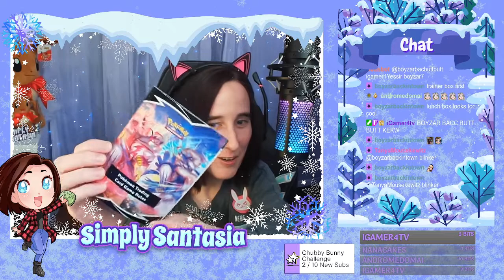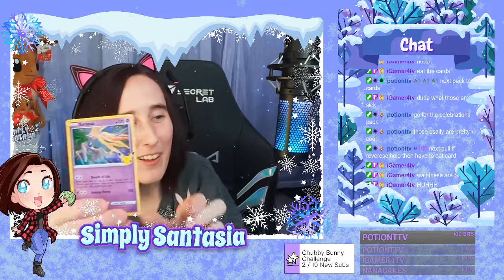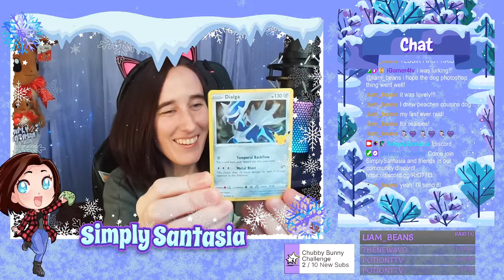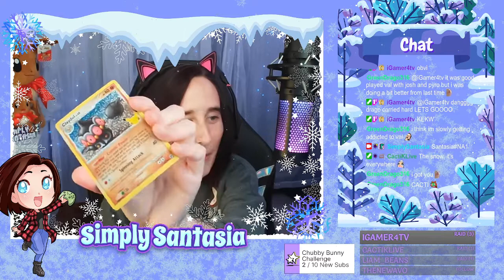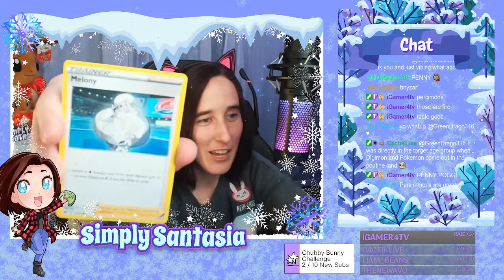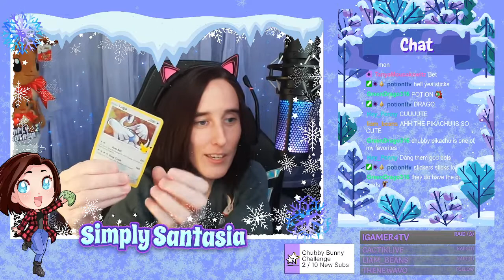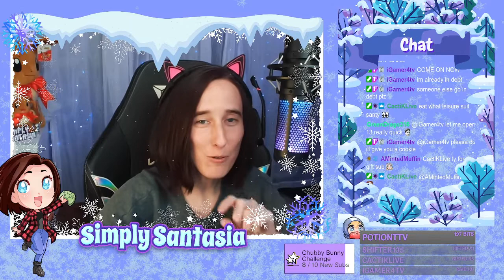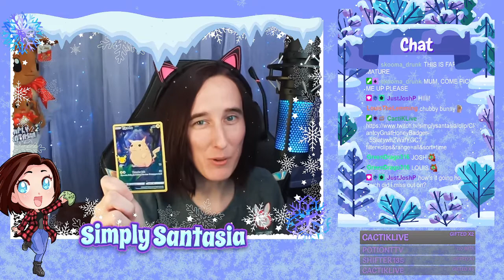Opening Pokemon Celebrations packs! Chubby Bunny Challenge for meeting sub goal??